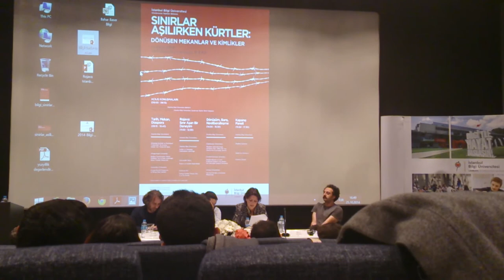Frederike Geerdink İstanbul Bilgi Üniversitesi 2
Bağımsız gazetecinin istanbul bilgideki konferanstaki konuşması